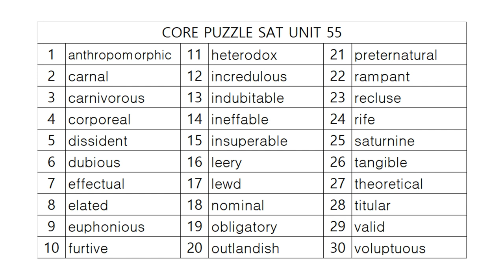코어퍼즐 SAT 영단어학습정리! PART 11